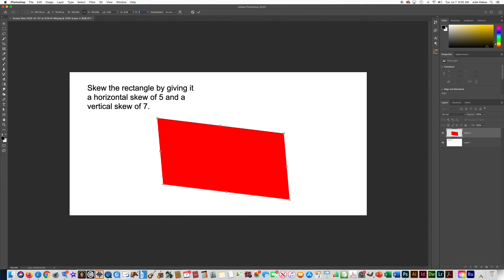How to skew in Photoshop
A very quick demo on how to skew a rectangle in Photoshop